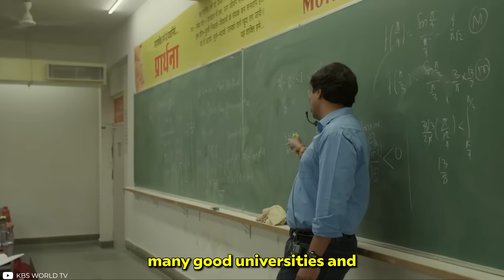Why This British Expat Chose India For Life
Meet Jamie. Originally from the UK, he moved to Delhi almost 3 years ago. Jamie told me how living in India made him handle spicy food much better, whether he's faced any prejudices for being British here, and what the biggest misconceptions are that Westerners have about India. Enjoy!

TO START AND GROW YOUTUBE:
🧑‍🎓 2-hour webinar ‘5-step method to earn $10,000 a month from YouTube’.
🎬 3-day online workshop to get fast results and shoot your first video.

TIMESTAMPS:
00:00 INTRO
00:23 Misconceptions about India
01:58 Prejudices for being British in India
02:38 Language barrier
04:02 Life in Delhi vs London
04:36 Favorite food in India
06:25 What foreigners struggle with in India
08:21 The best things about life in Delhi
09:51 Advice for foreigners in India
11:17 How to make local friends
12:28 New Indian habits
13:49 Cost of living in India
15:59 Things the UK can learn from India